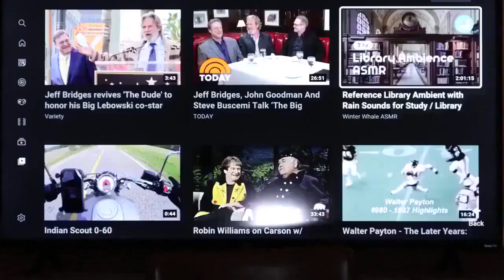The Thirteen Tribes of Israel Returned to Judah. Ephraimites and Manassehites settled in Jerusalem.